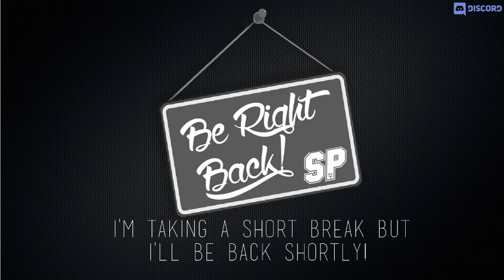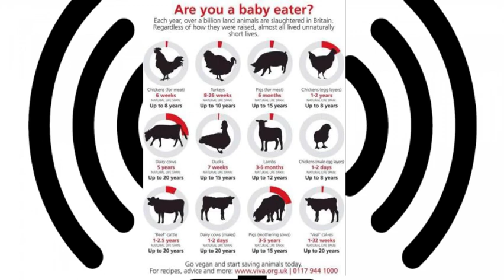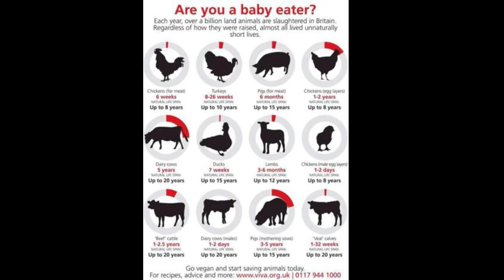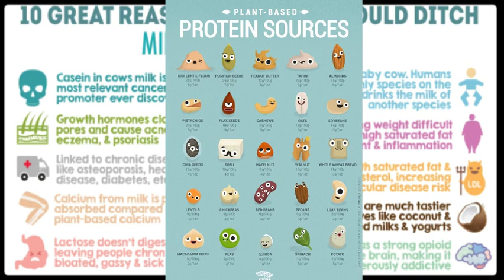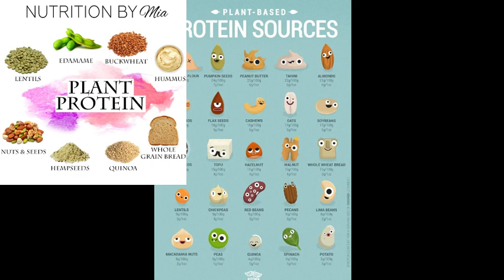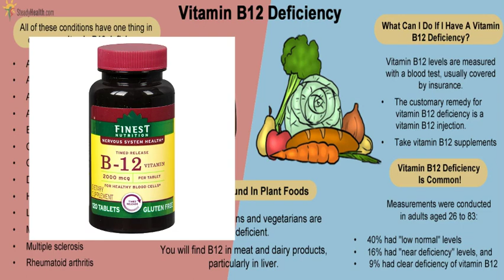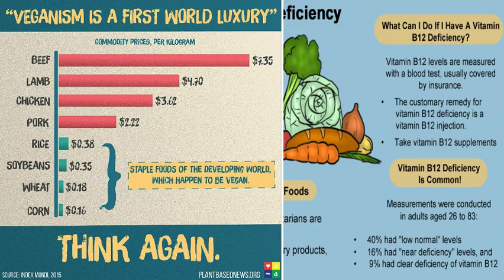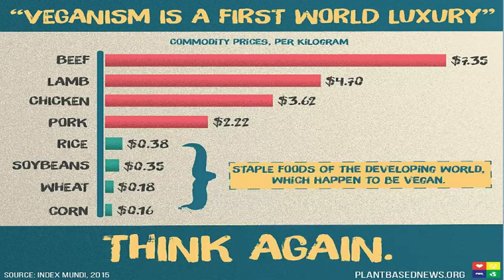A Plant Based Diet Changed My Life - ft CDNThe3rd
A podcast hosted by CdnThe3rd and the viewage.

Twitch.Tv/CDNThe3rd
YouTube.com/CDNThe3rd